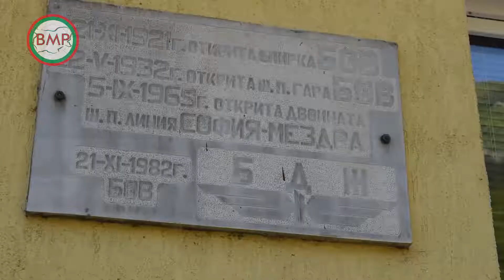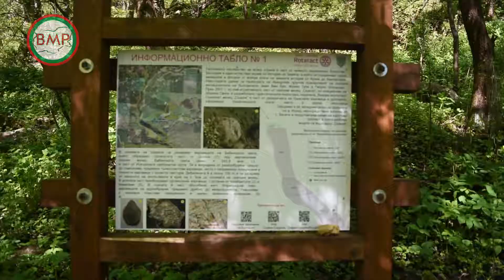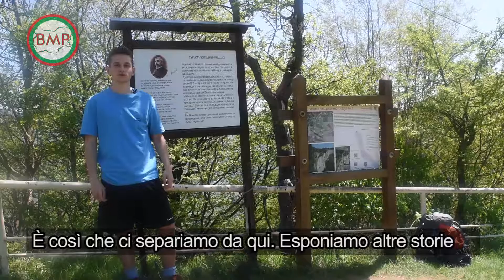Il percorso ecologico “Vazov” sopra la stazione di Bov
I percorsi ecologici di Bulgaria